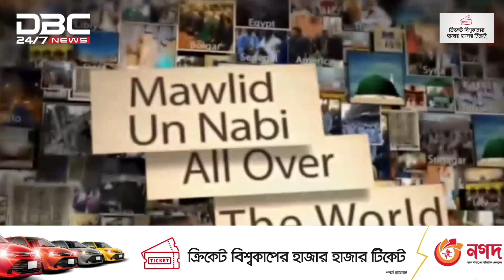Eid-e-Miladunnabi: A Snapshot on the auspicious day | DBC NEWS